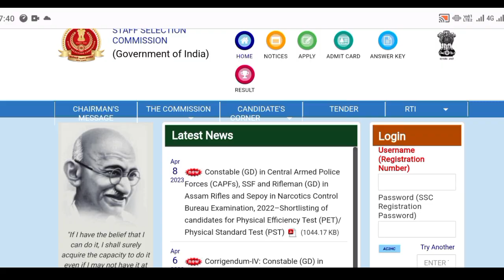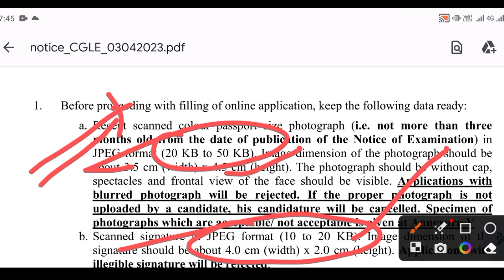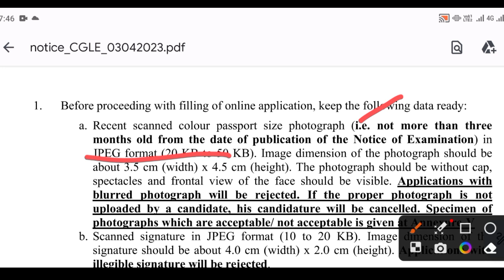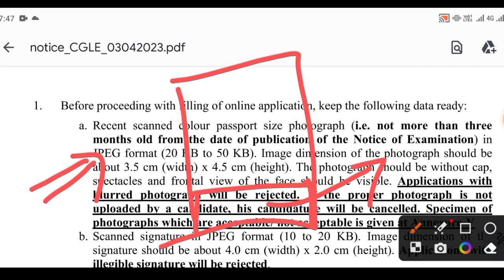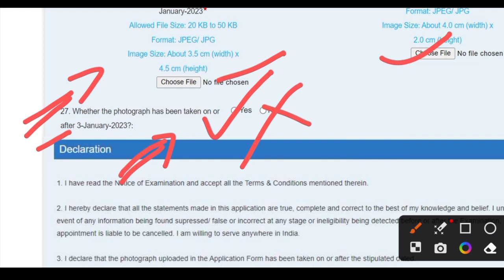SSC CGL Form में Photo Upload करें (Date of Photo/Without Date of Photo) // ssc cgl form fillup 2023